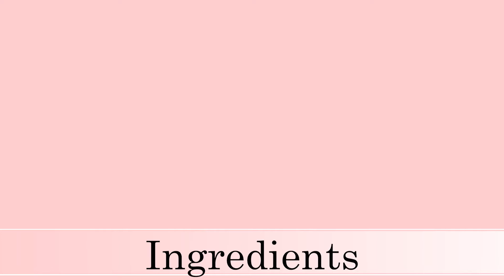Evenstar Pierogis - A Family Recipe - Bradley Mott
Join our founder, Bradley Mott, while he dusts off an old recipe and incorporates new flavors into an old Polish staple!

If you're interested in learning more about Brad, you can visit his travel blog

Evenstar Pierogis

Dough
2 Cups Flour
1 Tsp Salt
1 Egg
½ Cup Sour Cream
¼ Stick Softened Butter
¼ Cup Water

Filling
2 Cups Mashed Potatoes
1 Leek, cut and cleaned
2 Tbsp Parsley
3 Tsp Garlic Powder
½ Cup Pancetta

Dough
1) Add all dry ingredients together in a large mixing bowl, mixing thoroughly.
2) Add egg, stir until incorporated.
3) Add sour cream and butter to the mixing bowl. Incorporate these ingredients, then add water, work until the dough forms into a ball.
4) Knead the dough by hand until the dough loses its stickiness, but is still moist.
5) Wrap in plastic wrap and refrigerate for 1-hour.
Note: for firmer dough, substitute sour cream and butter for 1 additional egg and 1/3 cup water

Filling
1) Make creamy mashed potatoes from scratch or by following package instructions.
2) Optionally add leek, parsley, meats, to the mashed potatoes to taste.

1) Roll out pierogi dough to 1/4 - 1/8 inch thickness, cutting circles from the dough 1.5” or 2” in diameter.
2) Prepare the filling of your choice and place a small amount in the center of the pierogi.
3) Close the pierogi with your fingers, sealing with a pasta crimper.
a. Small amounts of egg-wash may help to seal if needed.
4) Fry or boil pierogis to taste.

Fry
i. In a saucepan bring a small amount of vegetable oil to medium heat
ii. Add pierogis, let cook until brown.
iii. Remove and serve.

Boil
iv. In a large pot, bring water to a boil adding a small amount of salt and vegetable oil.
v. Gently add pierogis to the pot, allow to cook until floating on the top of the water.
vi. Remove and serve.